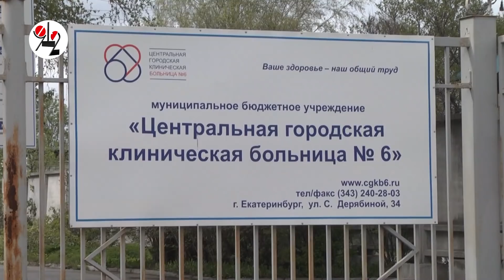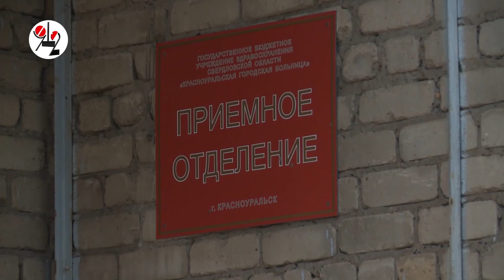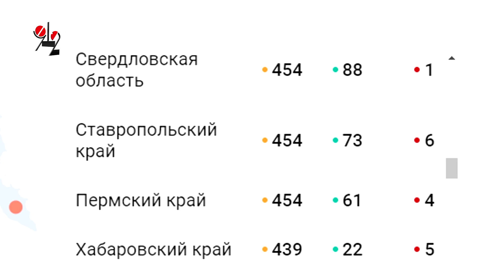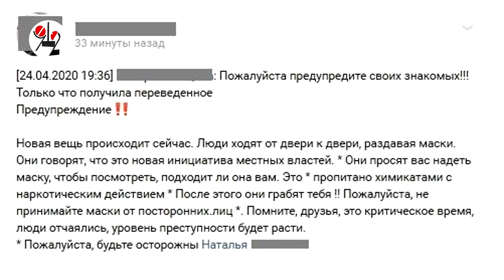Туристам ноги моют, а они не рады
Из-за обилия коронавирусных пациентов в Екатеринбурге в 40-ю и 6-ю больницы людей с диагнозом Сovid-19 больше не возят. Прилетевших с Гоа и Дубая отправили на "Остров сокровищ", а в Ирбите врачи и медсёстры сами без грузчиков катают тяжелую медтехнику по больничному двору, готовя корпус ЦРБ к перепрофилированию